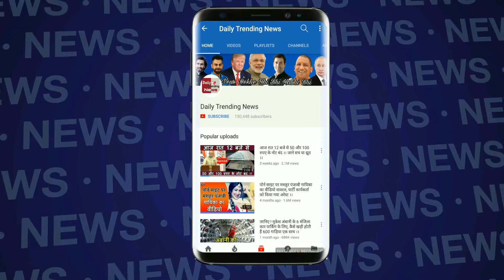Ashok Galot और Sachin Pilot का बड़ा फैसला, राजस्थान में नहीं होगा किसानों का कर्जा माफ़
EDITOR ► Paddy